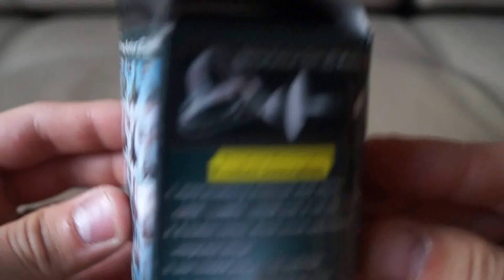Фонарик на голову черного цвета. inmagig.ru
Фонарик на голову черного цвета . Длинна 7.5 см. ширина 4 см. Высота 5 см. Работает на 3 батарейках типа ААА , 3 режима свечения . В комплекте ремешок для крепления фонаря на голову.